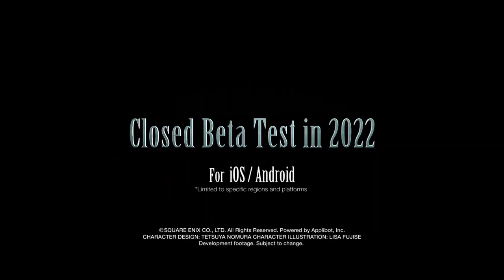Final Fantasy 7 Ever Crisis Official Trailer